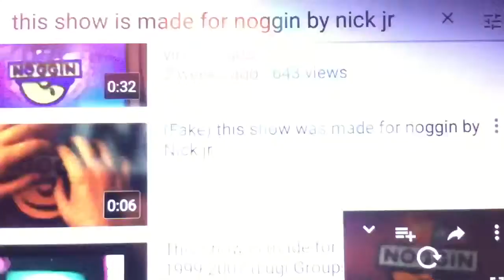February 16, 2016